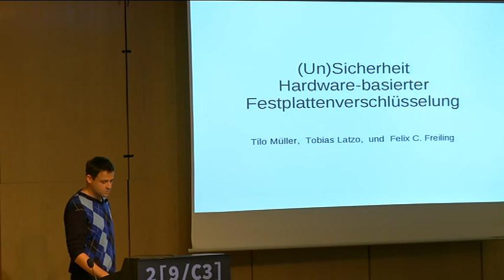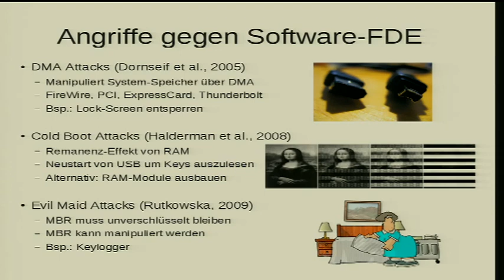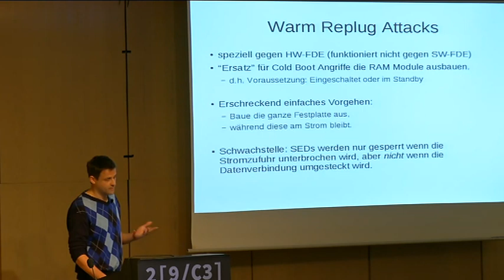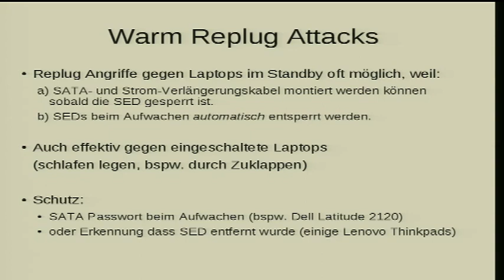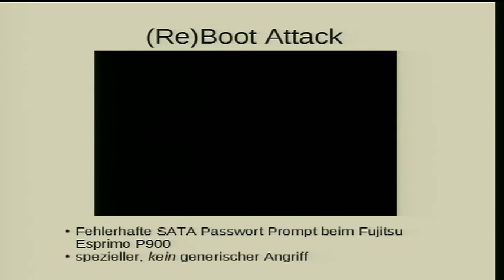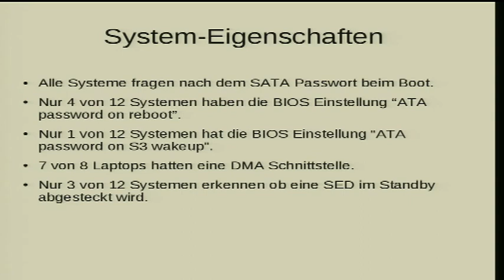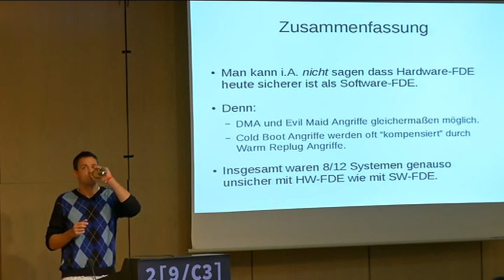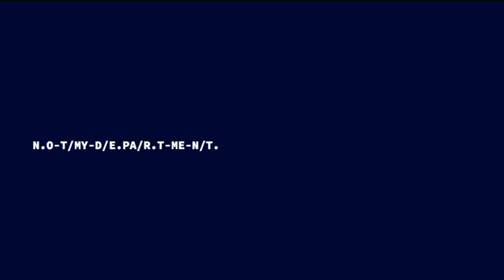29c3 unsicherheit hardwarebasierter festplattenverschluesselung